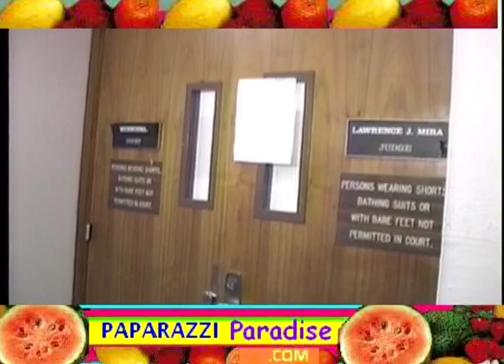ROBERT DOWNEY JR. gets DENNIS QUAID's support in court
Dennis Quaid walks into the Malibu courthouse in 1996 to lend his support to Robert Downey Jr., after his arrest for drug-related charges. Inside the courtroom, Dennis sits and watches, as does Robert's father.  Robert looks sad sitting at the defense table.